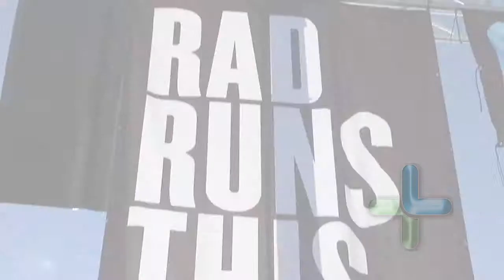Color Me Rad | City of Lancaster